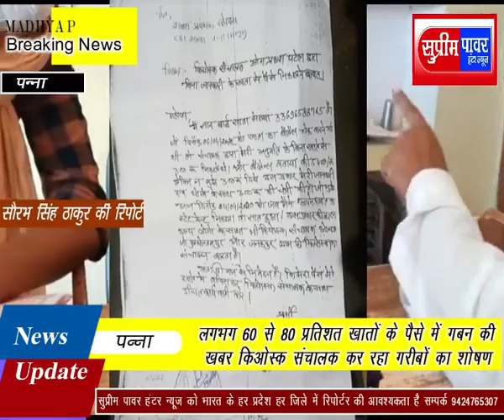लगभग 60 से 80 प्रतिशत खातों के पैसे में गबन की खबर किओस्क संचालक कर रहा गरीबों का शोषण